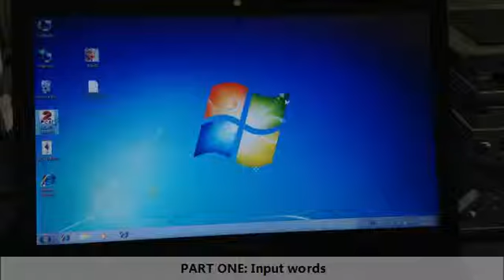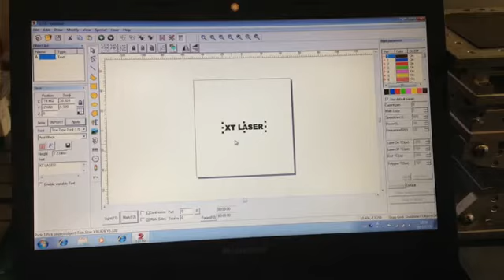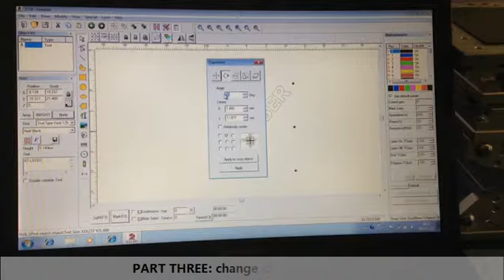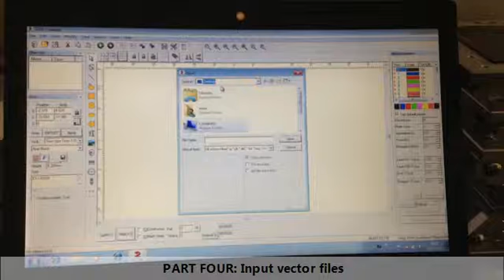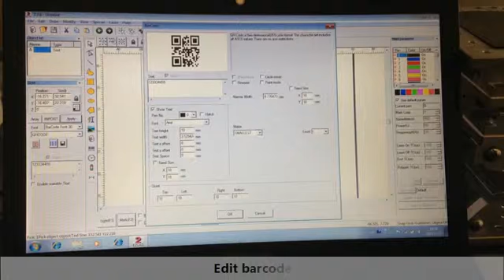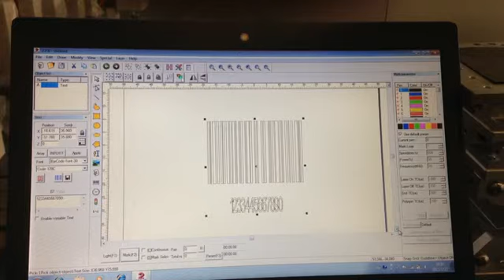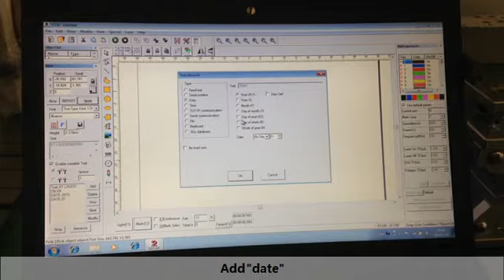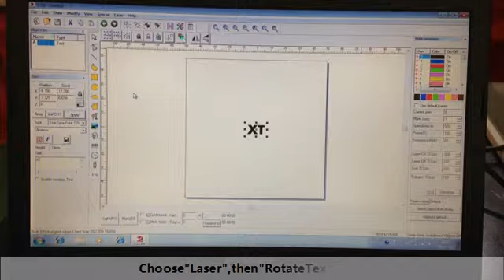JHPRO---EzCad software operation video